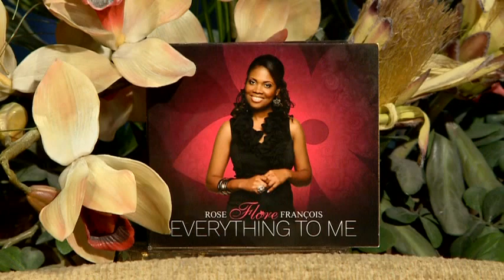Atlanta LIVE TV 57 - FLORE Interview